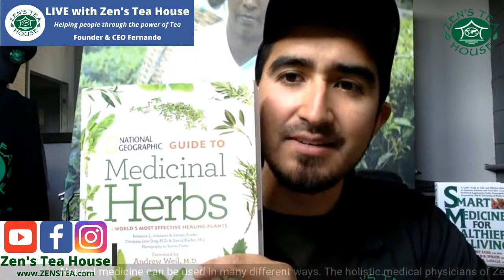HOW DOES HOMEOPATHY WORK ➡️ Organic Zen's Tea Explanation 💚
Homeopathy is a therapeutic, holistic method of medical treatment, based upon the exhaustive studies, work, and teachings of Dr. Samuel Hahnemann, (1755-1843), and the dynamic principle of "like cures like."
Natural medicine can be used in many different ways. The holistic medical physicians of Zen’s Tea House recognize that not every pain is relieved through a pill. Let your food and drink be your medicine.   ➡️  Organic, Vegetables, Tea & Tinctures

Would you like to learn more about Zen's Tea House?

*Zen's Tea House does not provide medical advice, diagnosis, or treatment. Zen's Tea House and its services are not a substitute for professional medical advice and treatment. Always seek the advice of your doctor before making any changes to your diet, health routine, or treatment.